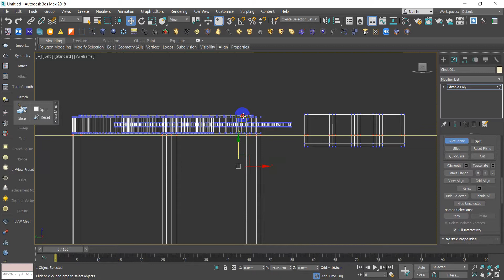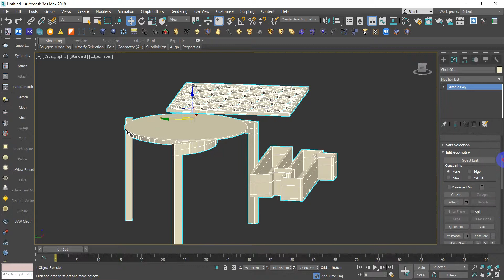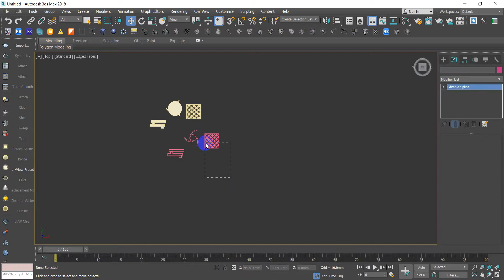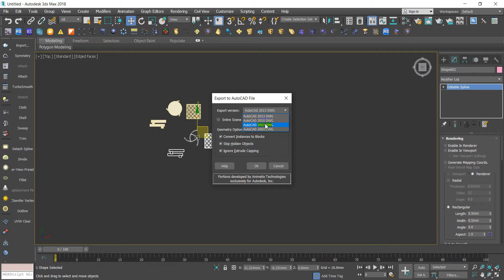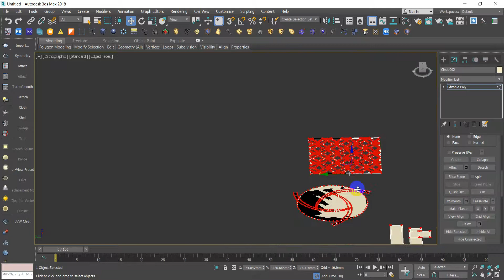hướng dẫn xuất 3d sang 2d trong 3dsmax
Website thư viện của tôi MIỄN PHÍ Video bài giảng trên lớp từ CƠ BẢN ĐẾN NÂNG CAO đăng công khai trên youtube. Muốn xem các video có cùng chủ đề hãy vào mục danh sách phát.

hướng dẫn xuất 3d sang 2d trong 3dsmax rất đơn giản mà nhiều bạn không biết mình thấy hiệu quả. link thư viện tổng hợp miễn phí. hãy đăng ký kênh để theo dõi thêm các bài viết mới. có vướng mắc thì liên hệ.